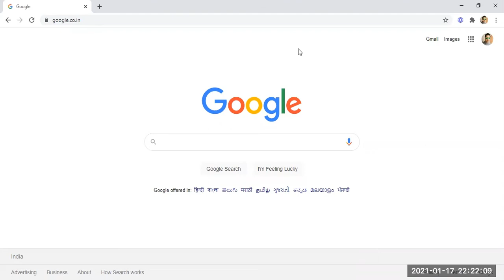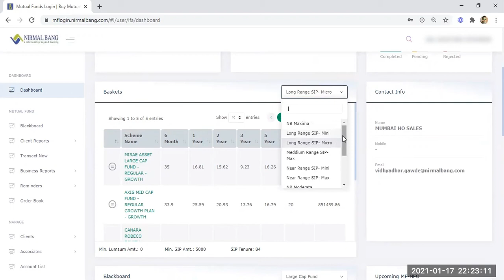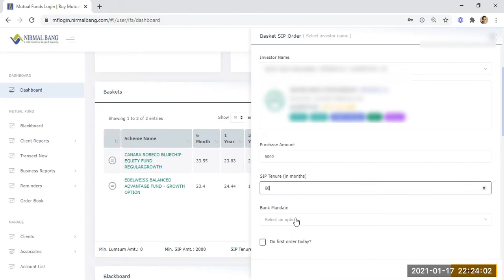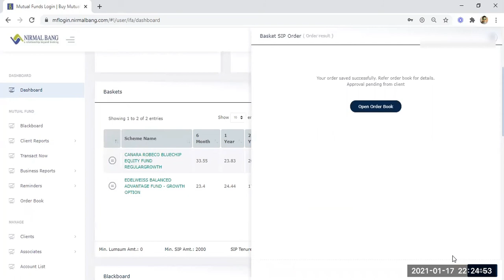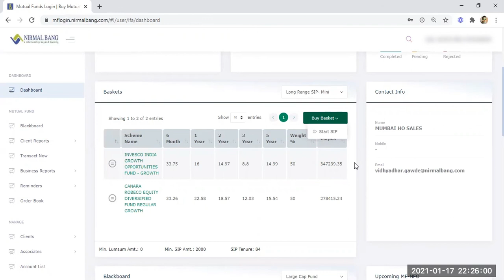SIP Mini Near,Medium & Long Range